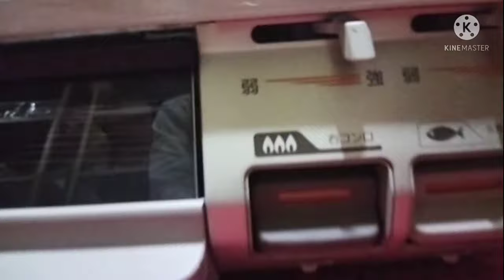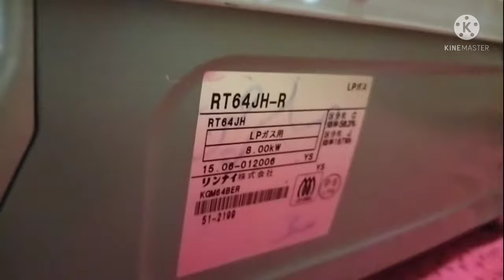Japanese gas cooking stove🔥 latest model none stick double censer💰Price 10500 free home delivery Pak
Japanese gas cooking stove
💰Price 10500/-
✅ LPG & SUI GAS model available
✅ Japanese stove automatic + sensor technology.
✅ Gas leakage control.
✅ High flame pressure.
✅ Gas turns Off Automatically off when a fire is started.
✅ No Need matches or liters.
✅ Save 50% of gas.
✅ Don’t blacken the dishes.
✅ The sensor automatically reduces and speeds up the stove when it gets hot.
Smart Oven Girlish. You can make pizza, biscuits, cookies, cakes, etc